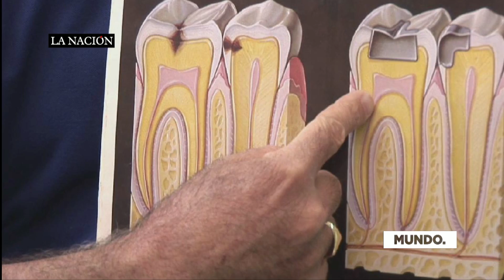Descubren medicamento que permite a dientes regenerarse solos